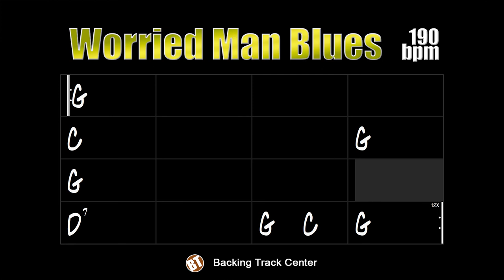Worried Man Blues Backing Track Country - 190bpm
Worried Man Blues Backing Track Country - A jam track of a classic of blues and country music for the practice of solos and improvisation.

backing tracks.

"Worried Man Blues" is a traditional song, it does not have a defined author. Like most folk songs, their lyrics are passed down orally across generations, so there are several different versions. However, the chorus is usually maintained: "I went across the river, and I lay down to sleep / When I woke up, had shackles on my feet."

This song has been performed by big names in the blues and country, artists like Woody Guthrie, Cisco Houston, Burl Ives, Ramblin 'Jack Elliott, Pete Seeger, Lonnie Donegan, Carter Family, Johnny Cash, The Stanley Brothers, Osborne Brothers, George Jones, Van Morrison, Elliott Murphy, Eric Bibb and many others.

It is a 16-bar blues in the key of G major, the improviser will not find it difficult to apply his knowledge, thus having enough freedom to use his creativity.

This backing track consists of drums, bass, piano and guitar. The tempo is at 190bpm.

Worried Man Blues Backing Track Country - Uma jam track de um clássico do blues e da música country para a prática de solos e improvisação.

"Worried Man Blues" é uma canção tradicional, não possui um autor definido. Como a maioria das músicas folclóricas, sua letra é passada de forma oral pelas gerações, por isso há diversas versões diferentes. Porém o refrão costuma ser mantido: "I went across the river, and I lay down to sleep/When I woke up, had shackles on my feet."

Essa canção já foi interpretada por grandes nomes do blues e do country, artistas como Woody Guthrie, Cisco Houston, Burl Ives, Ramblin 'Jack Elliott, Pete Seeger, Lonnie Donegan, Carter Family, Johnny Cash, The Stanley Brothers, Osborne Brothers, George Jones, Van Morrison, Elliott Murphy, Eric Bibb e muitos outros.

Trata-se de um blues de 16 compassos na tonalidade de Sol Maior, o improvisador não encontrará dificuldades para aplicar seus conhecimentos, tendo assim bastante liberdade para usar sua criatividade.

Essa backing track é composta por bateria, baixo, piano e guitarra. O andamento está em 190bpm.